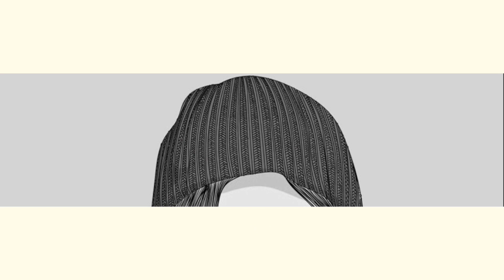Common Hawk Cuckoo is chased away by the babblers | Last week with foster parents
Common Hawk Cuckoo laid it's egg in the nest of the yellow Billed Babblers. The babblers raised the chick as if its their own without the knowledge of raising a foster chick.

Brood Parasitism - I have filmed this chick from the first week. I'm glad I was able to film the entire journey of its one phase of life.

Here are the links of  other videos I have uploaded